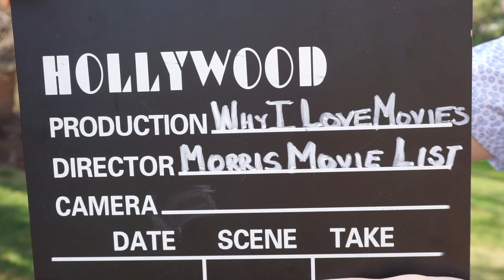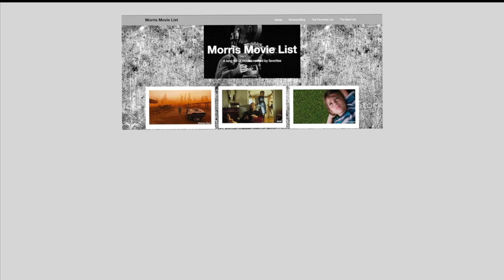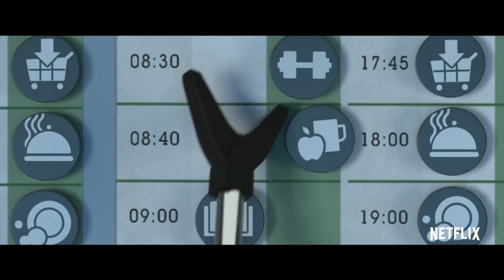Why I Love Movies- |Hunter Morris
I have a list of every movie I've ever seen ranked from favorite to least favorite.  When I tell people that most of them look at me like I'm crazy, so while we're all stuck in self-isolation I wanted to make a movie to finally say once and for all Why I Love Movies.